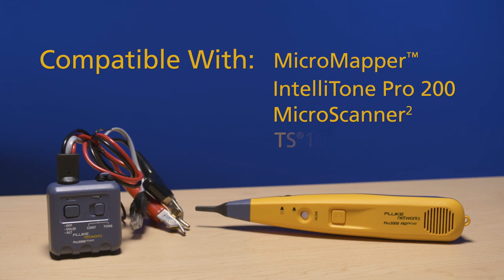Localizar cableado inactivo con el Probador de tonos análogo PRO 3000 de Fluke Networks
Los kits de generador y sonda de tonos de la serie Pro3000™ emiten tonos y localizan cableado inactivo.
- Con claridad: la innovadora tecnología del filtrado bloquea las interferencias (“zumbidos”) que dificultan el rastreo (sólo en los modelos “F”)
- Con precisión: la tecnología SmartTone™ emite cinco tonos diferentes para la identificación exacta de los pares
- Puede enviar el tono a una distancia de hasta 16 kilómetros (10 millas) en la mayoría de cables.
- El potente altavoz de la sonda hace que sea más fácil escuchar el tono a través de paredes de yeso, madera u otros materiales.